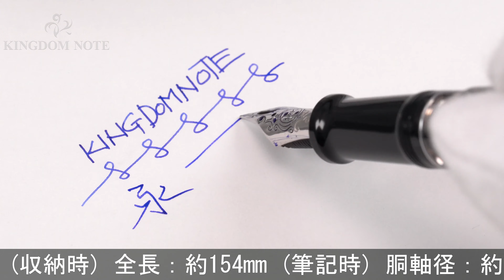AURORA アウロラ 万年筆 オプティマ ブラックパール EF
ペンポイント多少摩耗、ソケット浅いクラック(使用に問題ありません。メーカー回答)、樹脂に多少の変質箇所等みられますが普段使いに気兼ねなくご使用いただけます。深みのあるカラーと繊細な軸模様が美しいアウロラを象徴するモデルです。

本体材質：樹脂
ペン先材質：14金
字幅：EF(極細字)
機構：リザーブタンク付きピストン吸入式
全長：約154mm (筆記時)
胴軸径：約14mm
キャップ径：約15mm (クリップ除く)
最大径：約20mm (クリップ含む)
重さ：約22g
付属品：なし